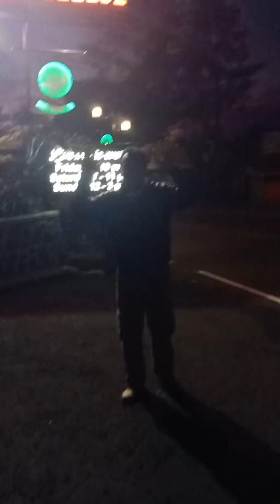Jalan pagi di hotel bukit indah